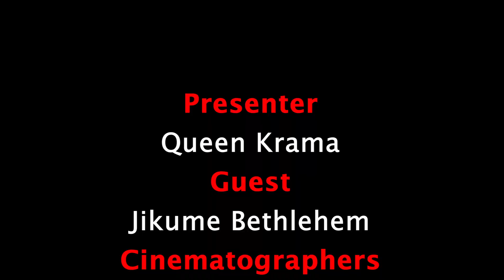BTM with @jikumebethlehem8739 as she shares her story